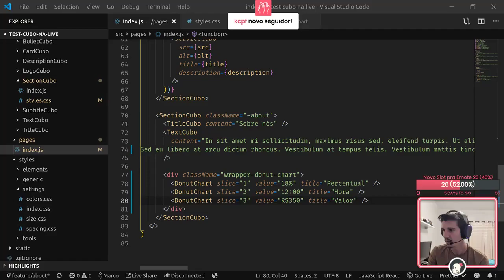Aprenda React com o Inglês do Brasil!